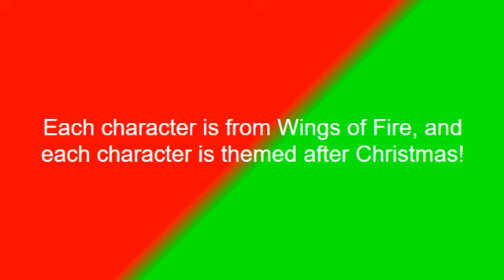ARTCEMBER DAY 8: PERIL | DAILY EVENT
Welcome to the eighth piece of the Artcember event I'm doing! Every day of this month, I'll be uploading a small pixel sprite of a random character in the series.